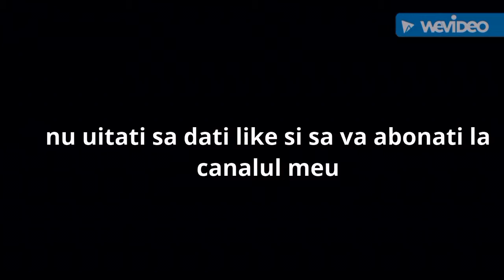Gol superb 😲😲😲😲ovidiu popescu dat pentru steaua